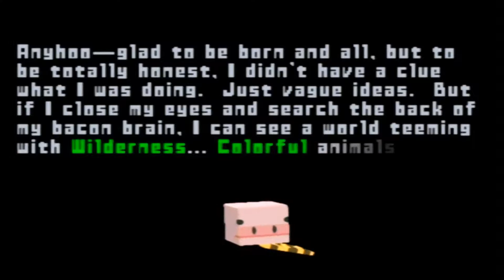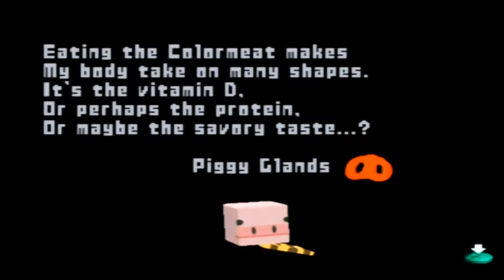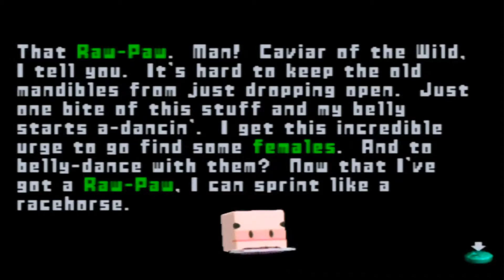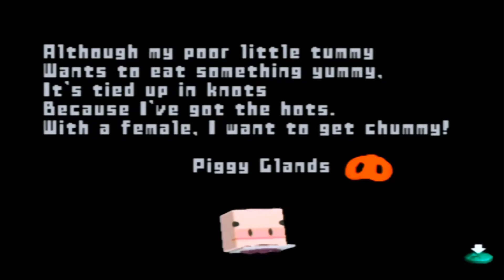Cubivore - Part 2 - THE LEGEND OF PIGGY GLANDS - Vidja Gamz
Colin and Kevin play more Cubivore.